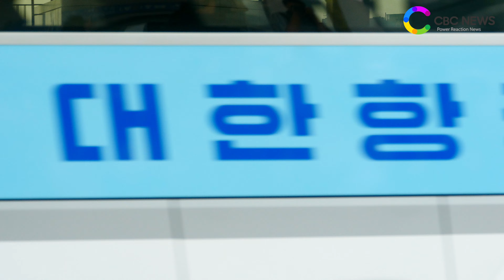[스타ting] 빅스(VIXX) 6월 22일 대만행 인천국제공항 출국현장